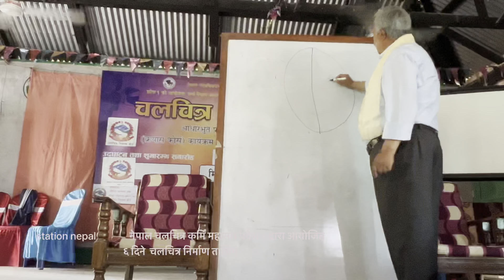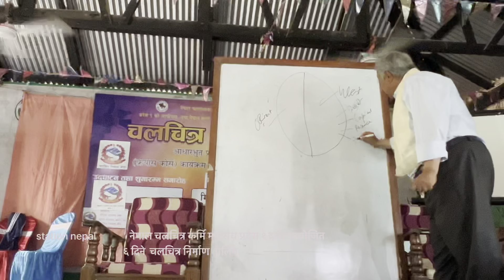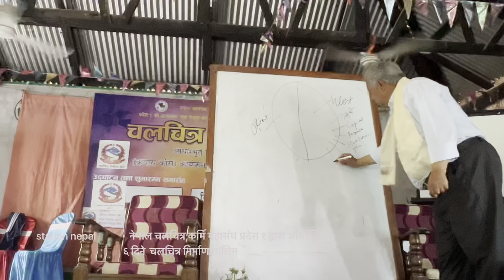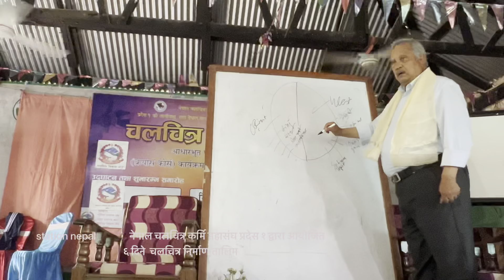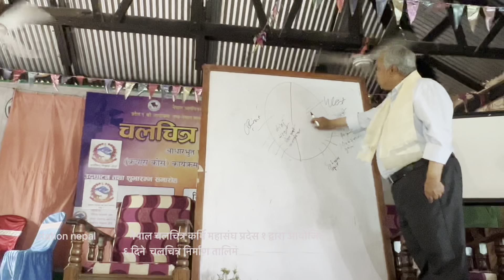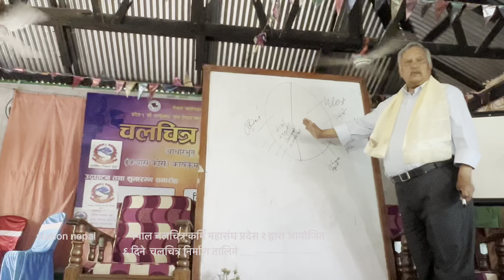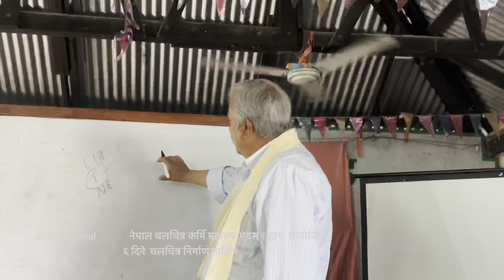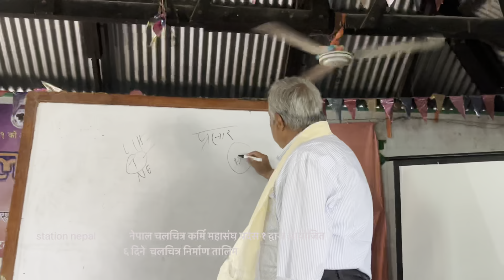निर शाह \ Nir sha \ dinesh koirala\ arun pradhan ,raj kumar rai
नेपाल चलचित्र कर्मि सङ प्रदेस १ द्वार आयोजित ६ दिने फिल्म मेकिङ तलिम मा बरिस्ठ कलाकार , निर्माता निर्देशक श्री निर शाह ज्यु को अनुभब , र लेक्चर